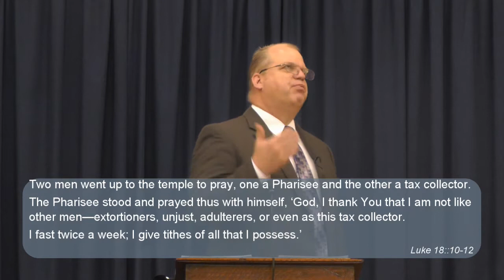A Camel, A Needle, and A Bucket